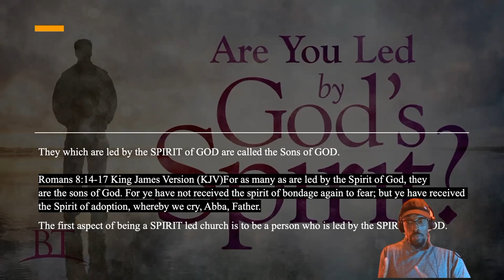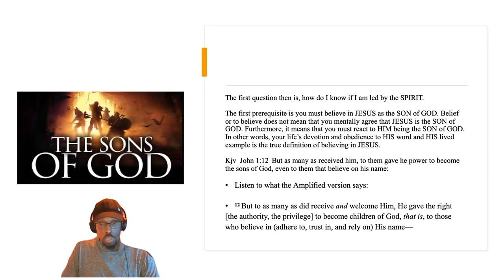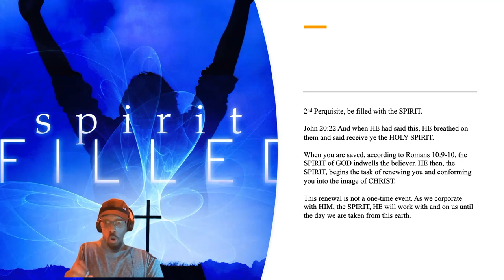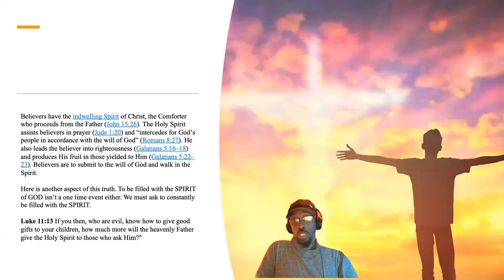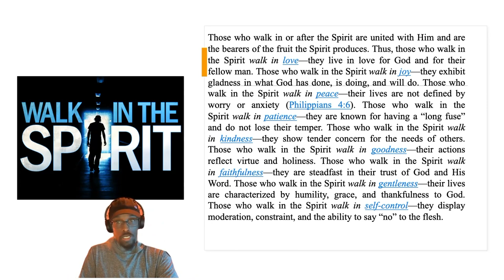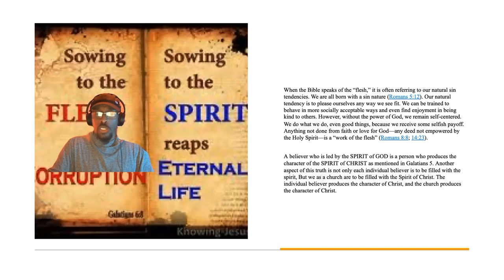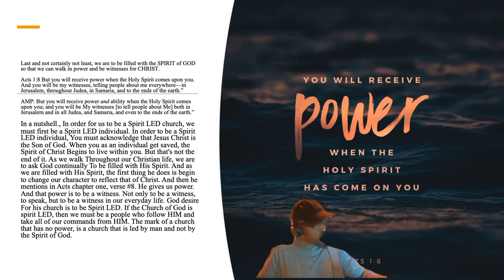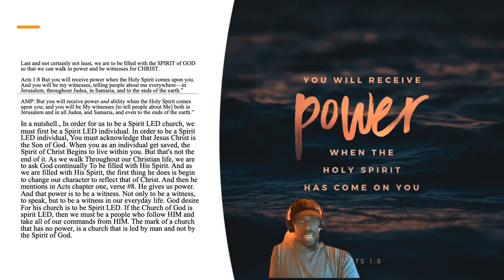SPIRIT LED CHURCH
(Eph. 5:18–21), Paul tells them that rather than being influenced by alcohol, which leads away from God, they should be filled with the Spirit, who leads the church into surprising, supernatural unity. Unity in the local church is the heartbeat of Ephesians.